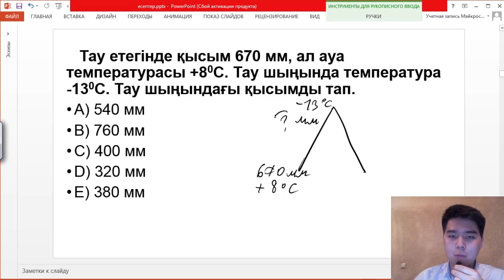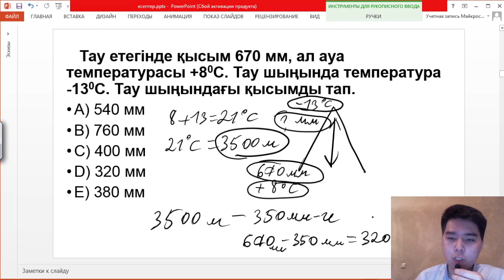"Географиялық есептер" кітапшасы. 2.2-есеп. Өмірзақ Н.Б.